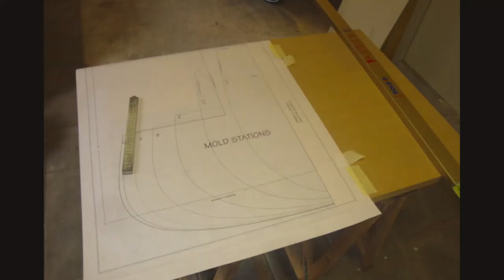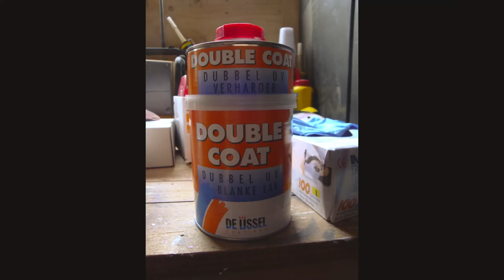Build a Canadian Canoe the Prospector Ranger with Red Cedar wood.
In 2011 I came into contact with a movie about building a canoe.

After searching on the internet I ended up at Bear Mountain shop and ordered my drawings there.
In the video I show on the basis of the photos how I built a Canadian canoe from Red Cedar wood for the first time.